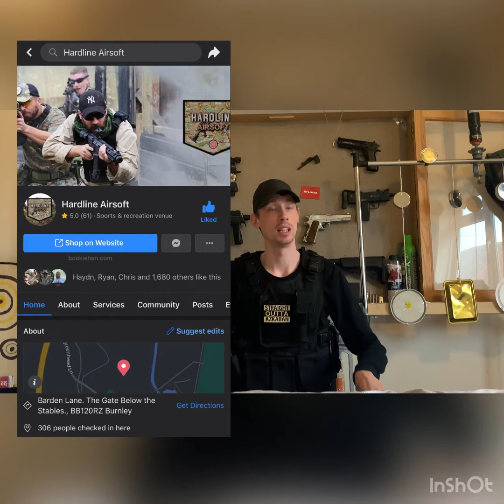Just a chat and a thankyou to you guys 🤛🏻🔫